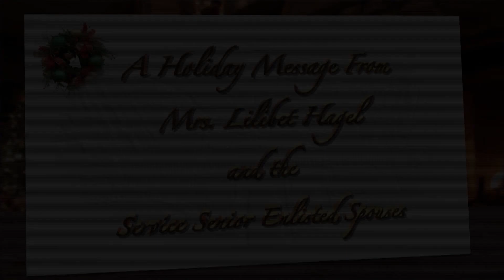Holiday Safety Message from Lilibet Hagel and the Service Senior Enlisted Spouses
A holiday safety message from Lilibet Hagel and the service senior enlisted spouses.